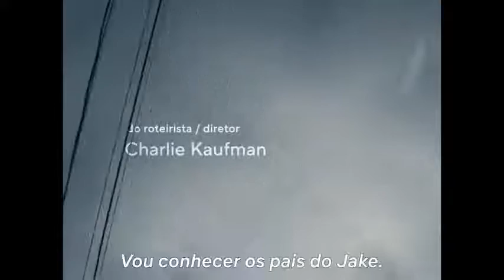Estou pensando em acabar com tudo " um filme de Charlie Kaufman" -Trailer oficial da Netflix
Um casal está junto há algum tempo e chegou a hora da namorada conhecer os pais do namorado. Porém, ao chegar na casa dos sogros, a jovem começa a sentir uma sensação estranha. O cachorro não para de se chacoalhar, os pais do namorado parecem achar graça de tudo que não tem o menor humor e ela sente que tem uma conexão estranha com a casa.